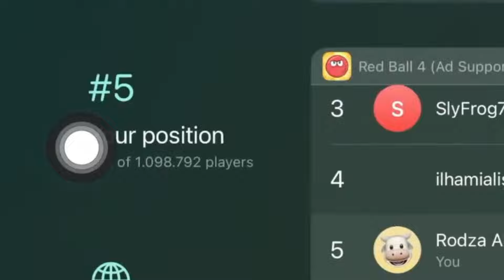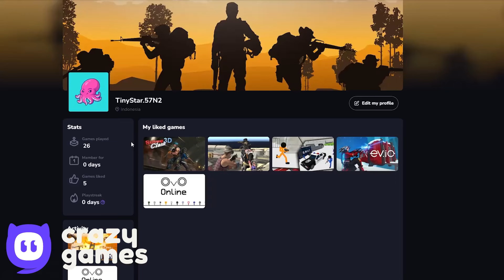Red Вall 4 - Cover Orange Ball - Time Attack - Speedrun in 29:41.31 (World Record)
Here what I livestreaming for the speedrunning player.
All levels with time attack only.